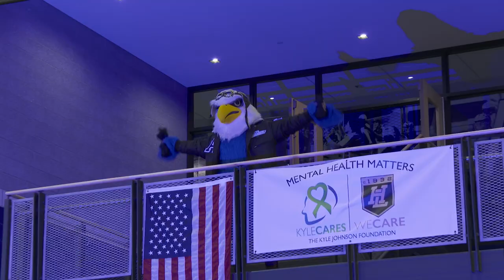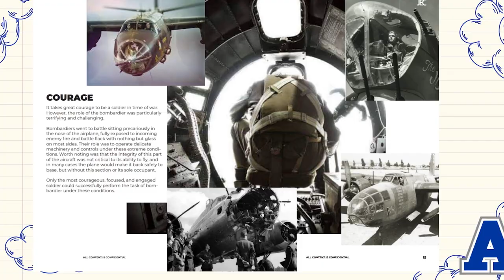Blue Bombardier Mascot Unveiled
Attleboro High School unveiled their new Blue Bombardier school mascot yesterday during a rally in the new school gym - take a look in the DoubleACS Daily News!